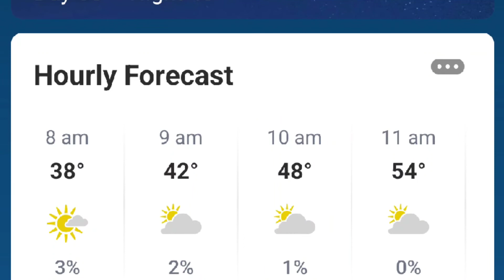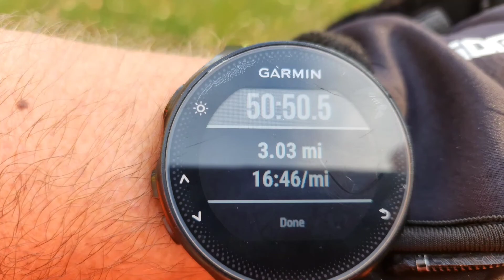Marathon Recovery Vlog 9, which is harder, marathon or 5k?